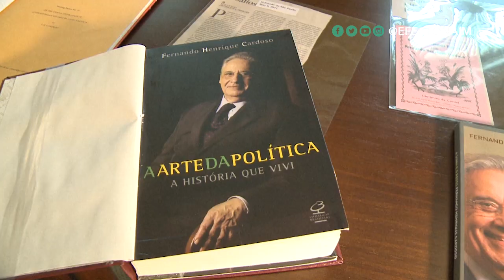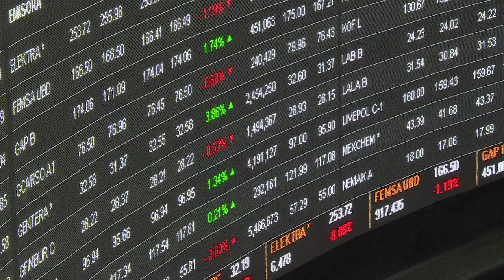Entrevista a Luis Alberto Moreno sobre su libro ‘¡Vamos!’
Durante 15 años, Luis Alberto Moreno dirigió el Banco Interamericano de Desarrollo. Ahora publica el libro ¡Vamos!: 7 ideas audaces para una América Latina más próspera, justa y feliz. Aquí nos comparte sus reveladoras reflexiones.